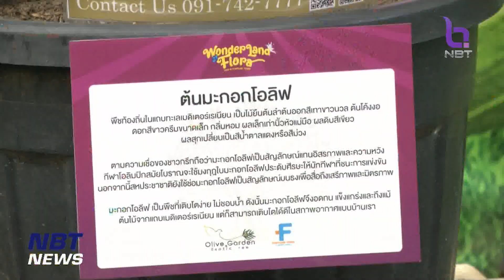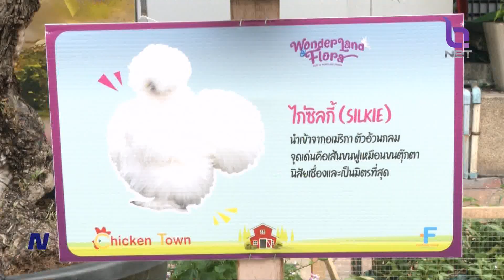กทม. ชวนเที่ยวงาน Wonderland Flora 2023 ข่าวเช้า วันที่ 31 พฤษภาคม 2566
พาไปดูงาน Wonderland Flora 2023 ที่นำต้นมะกอกโอลีฟยักษ์ อายุหลายร้อยปีมาให้ได้สัมผัสเสน่ห์ รวมถึงต้นไม้มงคลส่งตรงจากโซนยุโรป และยังมีไก่สายพันธุ์ต่างประเทศ มาให้ได้ชมความน่ารักกันด้วย โดยงานจะจัดไปจนถึงวันที่ 3 มิถุนายนนี้ ที่ฟอร์จูน ทาวน์